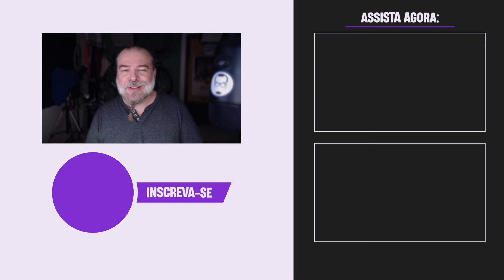REBEL MOON PARTE 2: TAVA RUIM, AGORA PARECE QUE PIOROU - CRÍTICA SEM SPOILERS - NERD RABUGENTO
O NERD RABUGENTO faz a crítica SEM SPOILERS de REBEL MOON PARTE 2 A MARCADORA DE CICATRIZES...

Rebel Moon - Parte 2: A Marcadora de Cicatrizes é a sequência de Rebel Moon - Parte 1: A Menina do Fogo, dirigido por Zack Snyder (Liga da Justiça, O Homem de Aço). A trama é uma ficção científica épica que se inicia em uma colônia pacífica situada nos confins do universo. Porém, quando o tirano Regente Balisarius (Fra Fee) passa a ser uma ameaça, a jovem Kora (Sofia Boutella), ao lado dos guerreiros sobreviventes, se dispõe a sacrificar o que for preciso para se defender. Com o Reino comprometido em aniquilar os rebeldes a qualquer custo, laços são formados, heróis emergem e lendas nascem. Às vésperas da batalha, cada um deles precisa encarar as verdades sobre o próprio passado e os motivos que os levaram a lutar. Apesar de pessoas bem diferentes entre si, todos os soldados possuem algo em comum: o desejo de vingança.